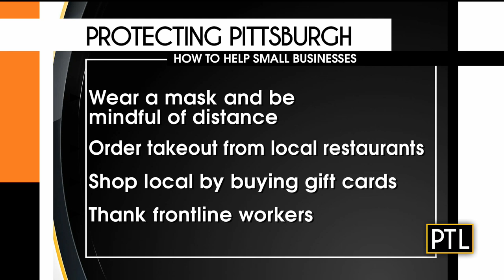Launching The 'Proud To Protect Pittsburgh' Campaign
Pittsburgh Today Live's Heather and David virtually visit with Argo AI CEO Brian Salesky who has more information on the new Proud To Protect Pittsburgh campaign!